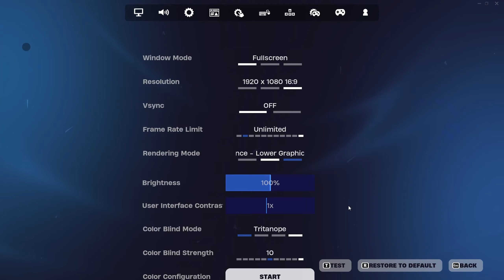Fortnite Mobile To PC Edition Playing Squads Fill!!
Processor: Intel® Core™ i7-13700KF Processor (8X 3.40GHz + 8X 2.50GHz/30MB L3 Cache)
Processor Cooling: 240mm Addressable RGB Liquid Cooling System
Memory: 16GB [8GB x 2] DDR4-3600MHz RGB
Video Card: GeForce RTX 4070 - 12GB GDDR6X (DLSS 3.0 – AI-Powered Performance)
Storage:2TB M.2 NVMe SSD
Motherboard: Z790
Power Supply: 750 Watt - 80 PLUS Gold Certified
Operating System: Windows 11 Home

fortnite asmr keyboard,
fortnite balls,
fortnite big bang event,
best xp maps in fortnite,
chapter 5 fortnite trailer,
dance fortnite,
download fortnite android,
fortnite emotes,
fortnite eminem,
fortnite eminem event,
fortnite evil plan emote,
eminem fortnite,
fortnite guitar hero,
og fortnite,
og fortnite gameplay,
og fortnite map,
how to get better at fortnite,
how to enable 2fa fortnite,
how to level up fast in fortnite,
how to redeem fortnite v bucks code,
how to update fortnite,
how much is the fortnite battle pass,
fortnite invincible,
is fortnite down,
fortnite jujutsu kaisen,
fortnite jack skellington,
fortnite jjk,
fortnite juice wrld,
fortnite jam tracks,
jujutsu kaisen fortnite,
jack skellington fortnite,
juice wrld fortnite,
john wick fortnite,
fortnite keyboard and mouse,
fortnite keybinds,
khaby lame fortnite,
kai cenat fortnite,
knotroot lego fortnite,
keyboard and mouse fortnite,
kratos fortnite